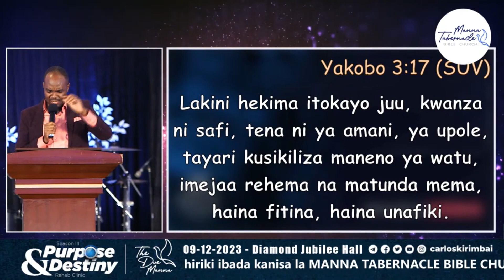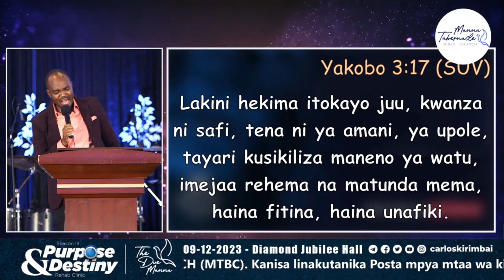AINA ZA HEKIMA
Clip hii ni sehemu ya somo la NAFASI YA HEKIMA YA MUNGU KATIKA KUMSAIDIA MTU KULIISHI KUSUDI

Kupata mafundisho zaidi ya Mwl. Francis Langula

Ubarikiwe